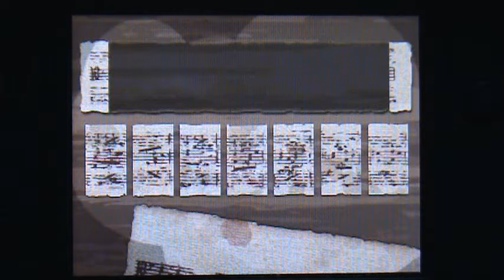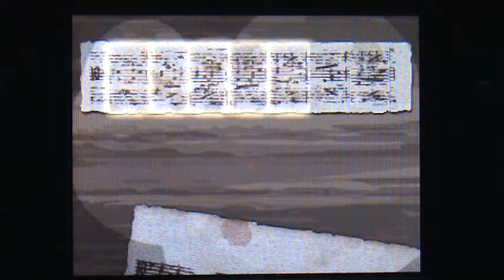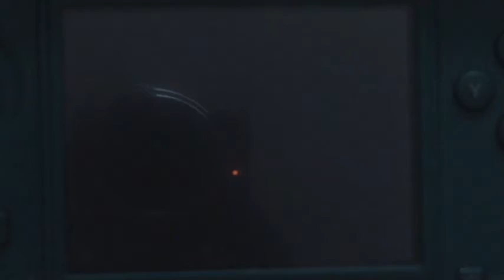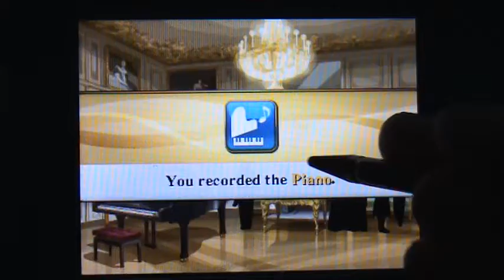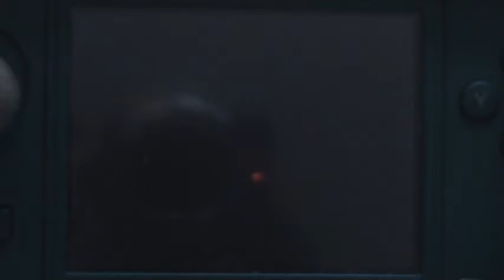Rhythm Thief - Part 21 - Let's Play!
Part vingt et un of our epic Let's Play series! :D